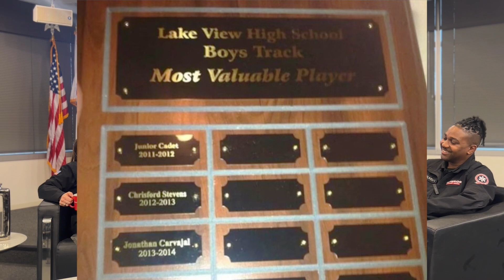Coffee Corner Season One Episode Six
Run away with Cadet as we discuss his relay race from EMR to paramedic school during this week's Coffee Corner! 🏃🏾‍♂️🥇